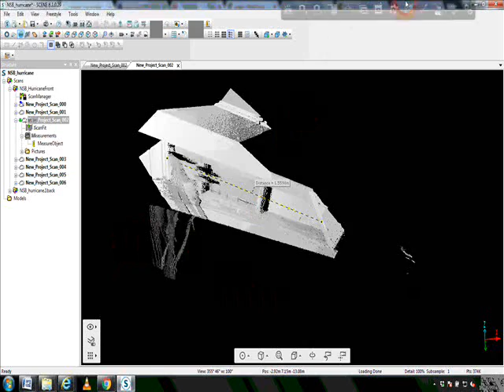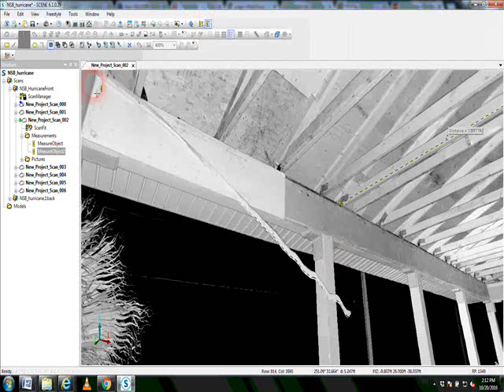FARO SCENE 6 Measuring Trusses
Atlantic Laser Scanning Services Inc. FARO Focus 3D Laser Scanner Rentals and Training..